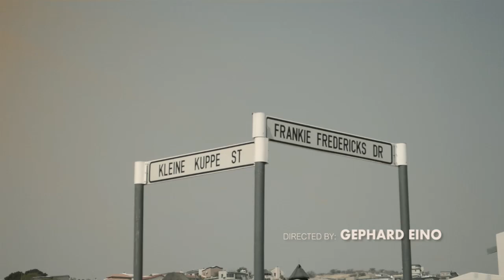mawela brigade champion official HD video new